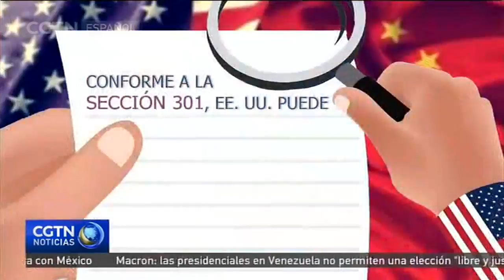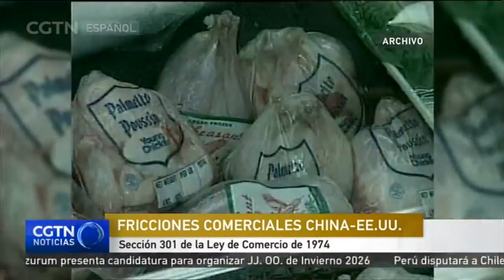Sección 301 de la Ley de Comercio de 1974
La Sección 301 de la Ley de Comercio de 1974 permite al presidente de Estados Unidos imponer medidas u sanciones a países u organizaciones extranjeras que realicen prácticas comerciales injustificables. Las empresas o grupos industriales pueden presentar peticiones para casos de la Sección 301, y los representantes comerciales de los EE. UU. pueden iniciar investigaciones.